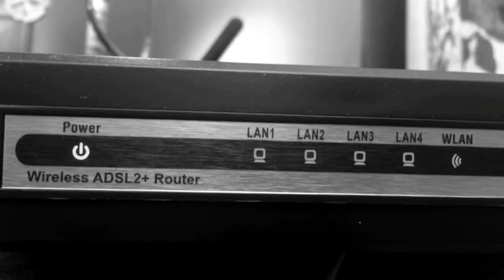The Johnson Jefferson Holiday Special: "The Night Before Finals 🎄" - LEGO DEEK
Johnson Jefferson presents the short story/poem "The Night Before Finals", written by Deek Bosko.

Deek and Adam are slackers during Finals Week, until a drunken Santa Claus takes them on a Christmas adventure. Meanwhile, Adam and Deek have a Botany and Algebra test looming; all in a series of Snapchats. Originally posted on Snapchat 27th December 2016.

R.I.P. George Michael, "Last Christmas"